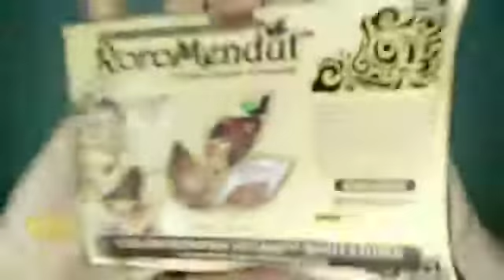REVIEW LULUR DAN MASKER REMPAH HITAM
Hai dear, sudah week end nih, saatnya me time dengan merawat wajah dan tubuh dengan @roromendutskincare yang punya lulur dan masker 2in1 untuk tubuh dan wajah. @roromendutskincare ini adalah masker organik yang berfungsi mengecilkan pori, mengatasi bekas jerawat dan mengencangkan kulit.
Kali ini aku pakai varian Rempah Hitam yang memadukan berbagai rempah herbal seperti teh hitam, kopi, rumput laut dan beras ketan organik. @roromendutskincare sudah BPOM dan HALAL  jadi tidak perlu khawatir lagi dan 1 lagi ya yang penting NO ANIMAL TESTING :)
Untuk konsultasi dan order kalian bisa langsung ke admin ya kak, berikut kontak admin roromendutskincare:
( Plilih salah satu kontak jangan double admin ya kak!).
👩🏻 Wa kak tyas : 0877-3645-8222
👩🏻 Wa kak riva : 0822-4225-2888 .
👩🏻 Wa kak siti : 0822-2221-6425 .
🧕🏻 LINE : @dyl9385p ( use @)
. ⏰ Jam kerja admin : SENIN-SABTU, pukul 08.00 s/d 16.00. Diluar jam kerja slowres.
. 🛑Harap diperhatikan! Sebelum membeli produk, sebaiknya konsultasi dahulu supaya produk yang dipilih sesuai dengan kondisi kulit kamu.🛑